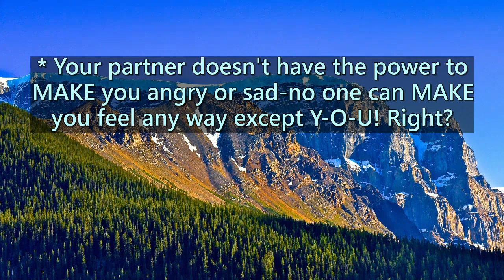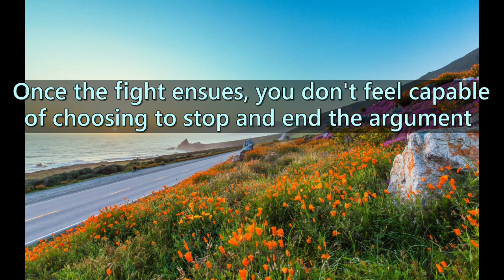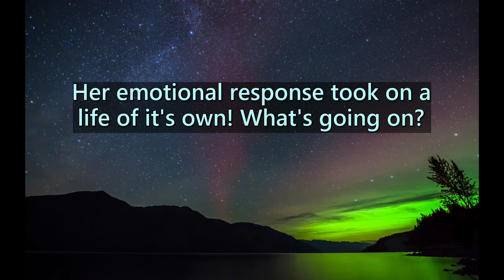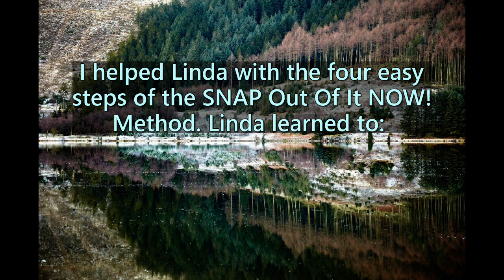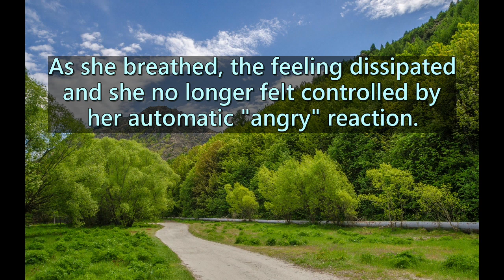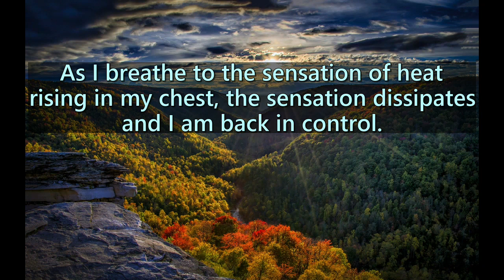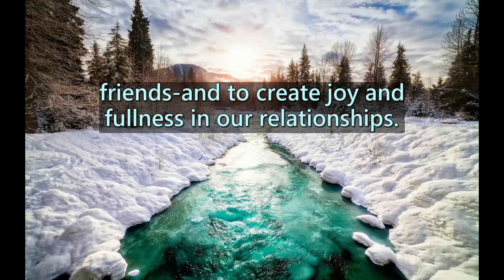💖👩‍❤️‍👨Create Joy In Your Relationships | Relationships💮Daily Lotus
We are driven to find joy, happiness and fulfillment within our relationships.  Dr. Adrianne Ahern’s SNAP Out of It NOW! Method offers a step-by-step guide to transforming stress, anxiety, self-doubt, anger, and other negative feelings into something completely positive.  Snap Out of It Now! Create joy and happiness in your relationships!